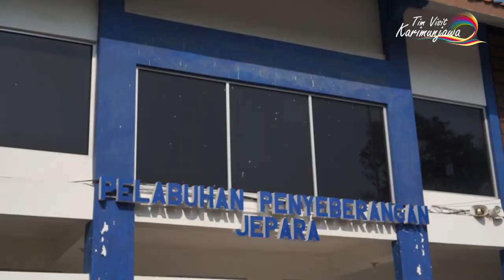Paket Gathering Karimunjawa | Telkom Regional IV | Tim Visit Karimunjawa